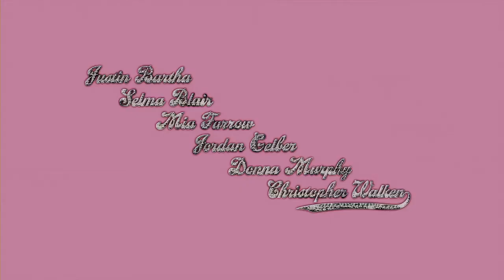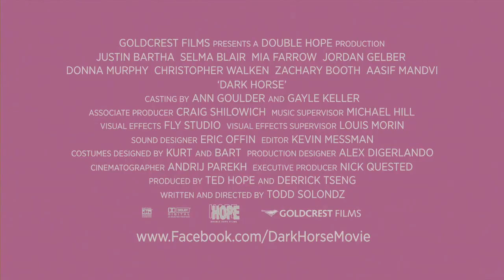Dark Horse - Official Trailer 2011 [HD]